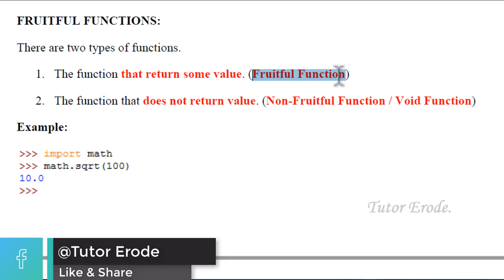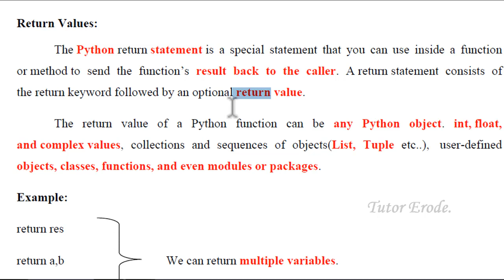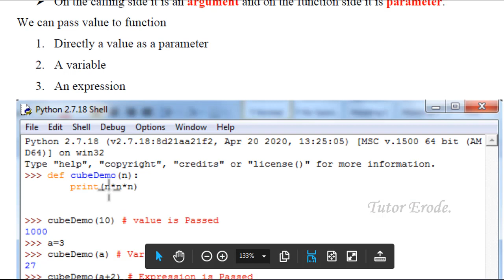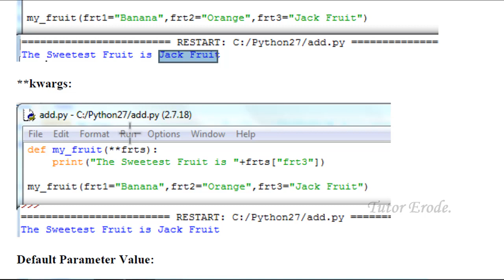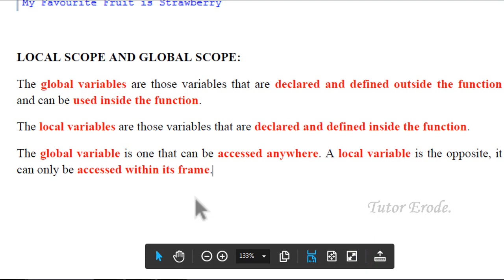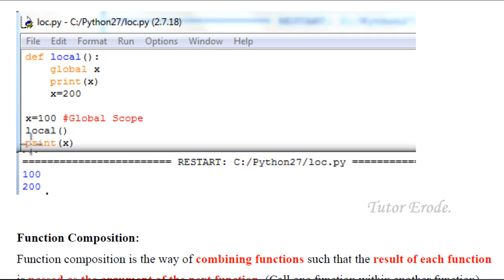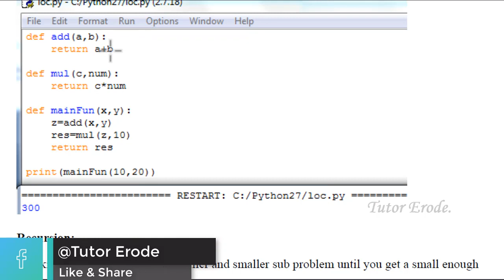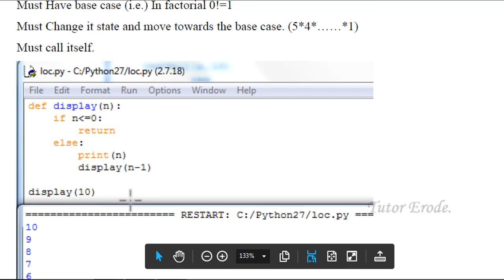GE8151 | FRUITFUL FUNCTIONS | FUNCTION COMPOSITION | LOCAL AND GLOBAL SCOPE | PSPP | TAMIL | UNIT3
This video explains about “Fruitful Functions” in Python with suitable examples.
1. Fruitful Functions
2. Return Values
3. Parameters and Arguments (Arbitrary arguments - *args, Keyword arguments, **kwargs, Default Parameter value)
4. Local and global scope
5. Function Composition
6. Recursion

Let's join together to develop the developers.

Please leave your valuable comment.